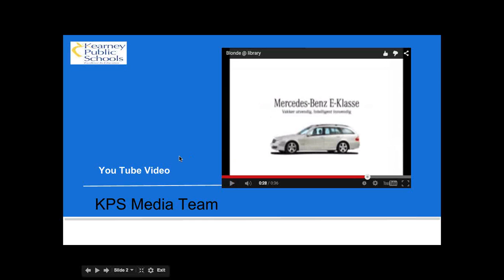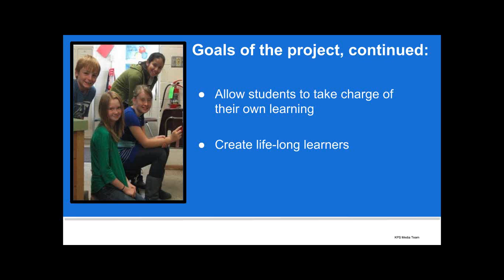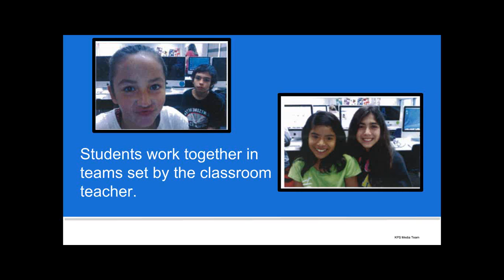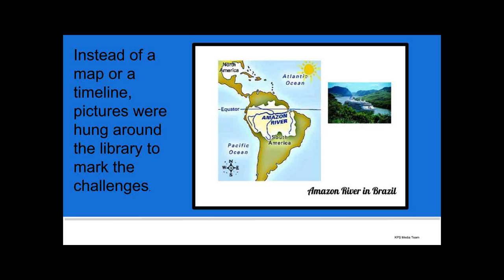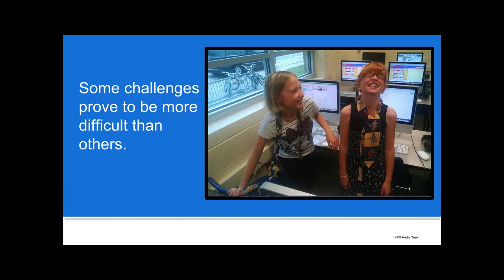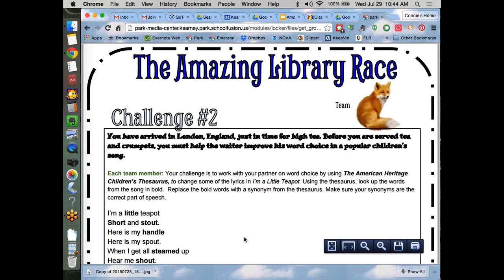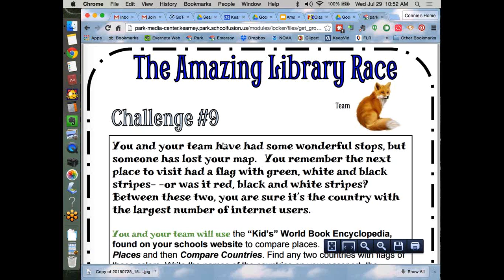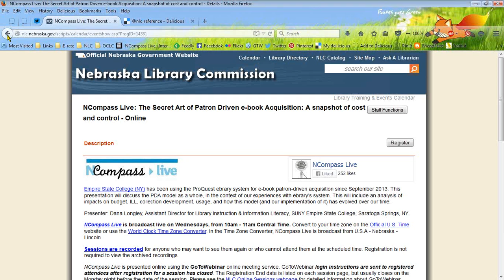NCompass Live: Library Challenge: The Amazing Library Race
The Kearney (NE) Public Schools’ Elementary Librarian team developed the Library Challenge, which is used by all the Elementary Schools in the District. Stop students’ eyes from glazing over with this innovative Library Challenge. Students work in teams to answer research questions faster than their classmates’ teams. Learn how hands-on challenges motivate students to find answers using all the tools available in the library. Children learn by doing to integrate skills into their own lives. Learning isn't always quiet!

Presenters: Connie Jelkin and Kelly Melson, Kearney (NE) Public Schools.